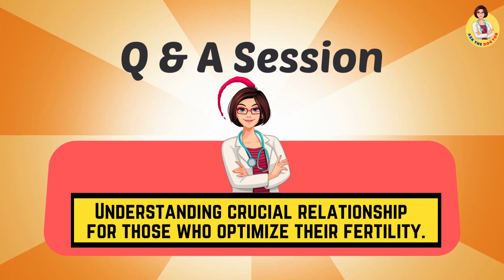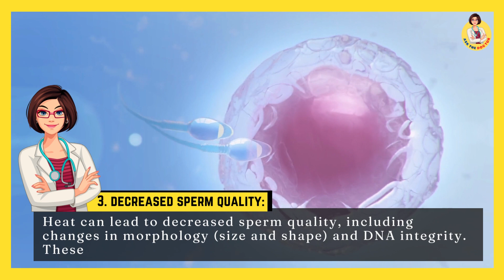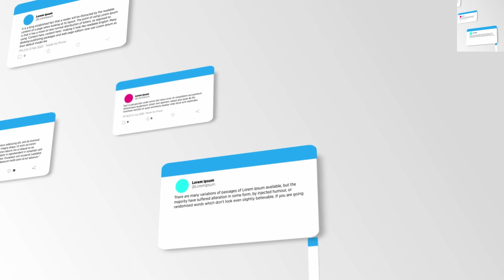What are the effects of heat or hot tubs on sperm? - Low sperm count issue - Ask the Doctor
"Hello, everyone, and welcome to 'Ask the Doctor.'  today we're exploring a topic of concern for those interested in their reproductive health – the effects of heat or hot tubs on sperm. Understanding this relationship is crucial for those looking to optimize their fertility."

"Before we delve into the specifics, let's clarify the impact of heat on sperm health. Sperm are sensitive to temperature, and elevated testicular heat can affect their production and quality."